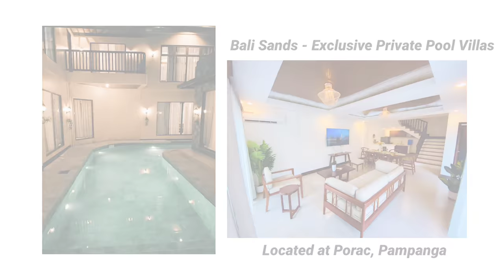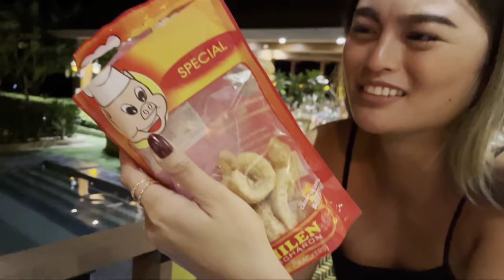We went to “Bali” for my Birthday 🎉 + Quick Getaway | Alou Lopez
Hi guys! My name is Alou, a flight attendant from the Philippines. I’ve been flying for 5 years now and I love it!
I hope this channel will inspire and motivate more people to pursue their dreams! And to all the bike beginners out there, hi! I’m a newbie too!

Let’s connect!

Let’s connect!

Bali Sands - Exclusive Private Pool Villas

Highland Bali Villas, Resorts & Spa